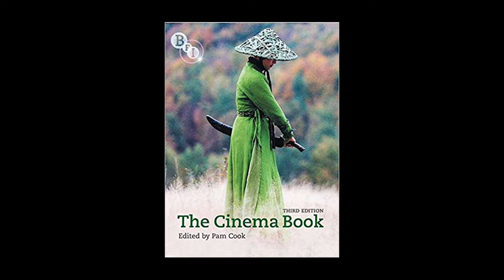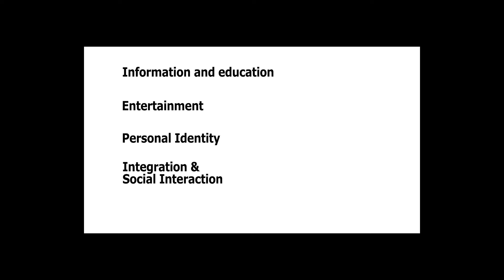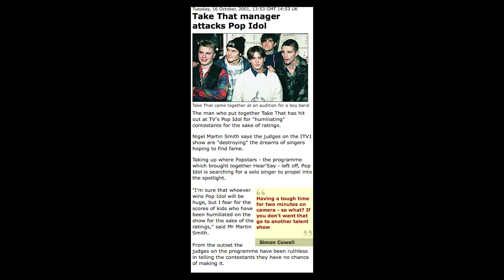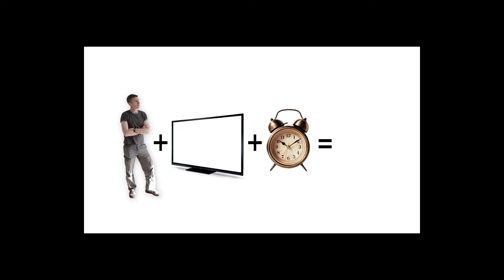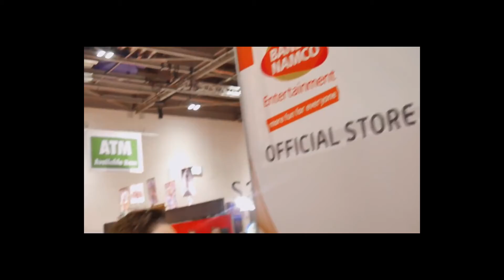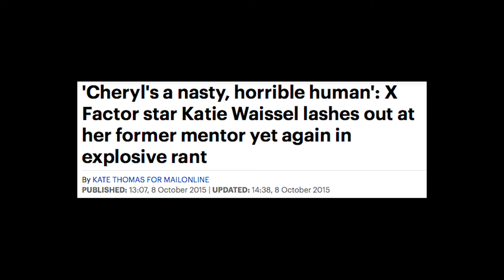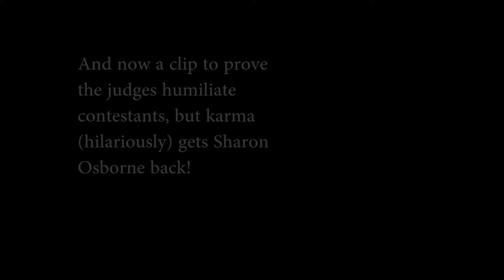UnderstandingAudienceTheoryFilm_GPECK1415188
Here is my Video for Understanding Audience Theory module at University. For some reason once my video is finished, there is an extra 10 minutes of silence and black screen that was not there when in Premiere Pro. VIDEO ENDS: 9.50sec